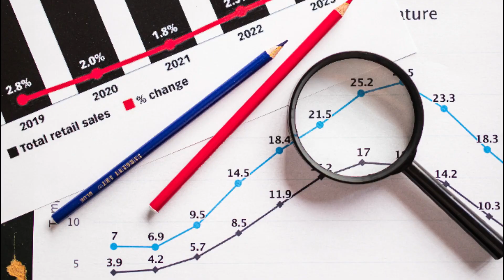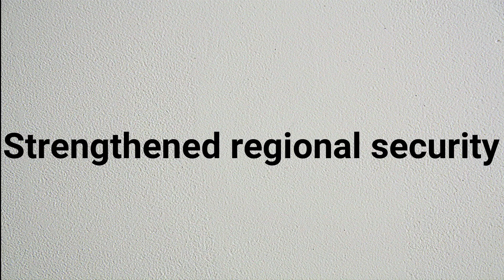Iran and Saudi Arabia Patch-up | World Politics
In this video, we discuss the recent efforts towards Middle East stability through Gulf integration, with a focus on the historic reconciliation between Saudi Arabia and Iran. We explore the background of the longstanding rivalry between these two nations and the impact it has had on the region. We also examine the recent developments that have sparked hopes of a breakthrough towards greater economic cooperation, enhanced security, and reduced tensions in the Middle East. Join us as we analyze the potential impact of this reconciliation on regional and global politics. If you're interested in Middle East politics or global affairs, this video is a must-watch.